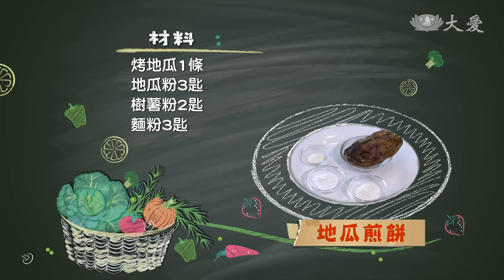【現代心素派】20181121 - 香積上菜 - 地瓜煎餅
《 地瓜煎餅 》

材料：烤地瓜1條、地瓜粉3匙、樹薯粉2匙、麵粉3匙、鹽、糖、胡椒粉各適量

作法:
1.烤地瓜去皮，加入麵粉、樹薯粉、地瓜粉、鹽、糖、胡椒粉拌勻。
2.取適量壓扁，入油鍋煎至兩面金黃即可。

(02553292)